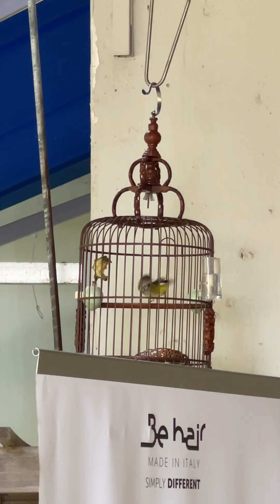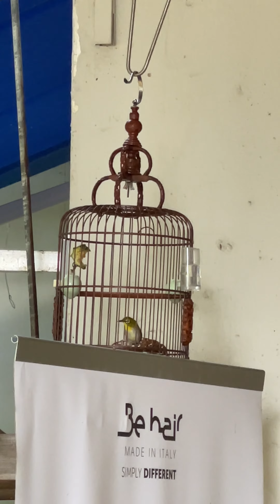My first Mata Puteh from BirdTalk. First time he buka!